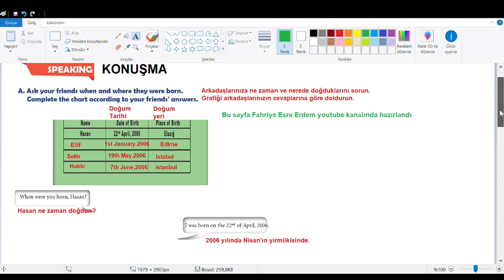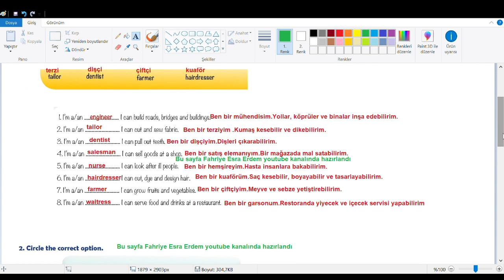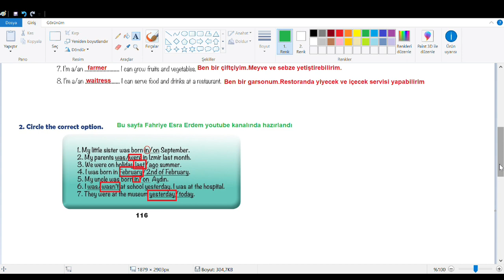6.Sınıf İngilizce Kitabı Sayfa 113-114-115-116 Cevapları ve Türkçesi 2019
6.Sınıf İngilizce Kitabı Sayfa 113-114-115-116 Cevapları ve Türkçesi 2019